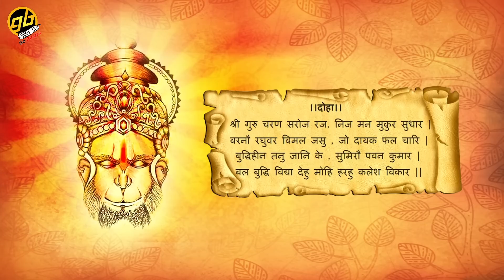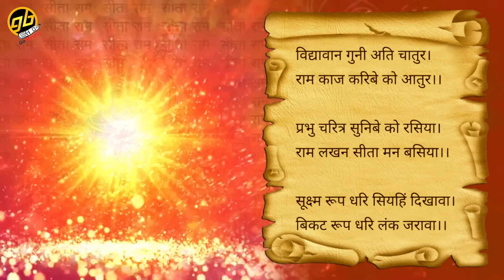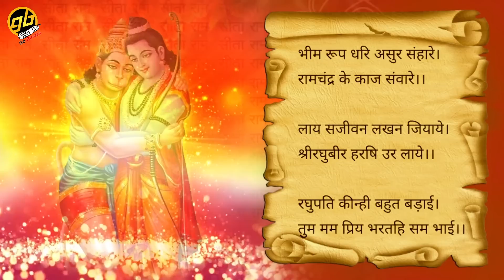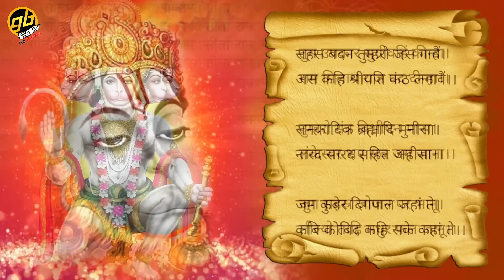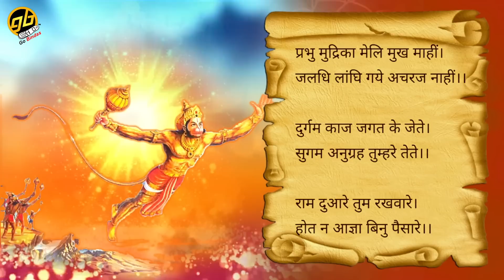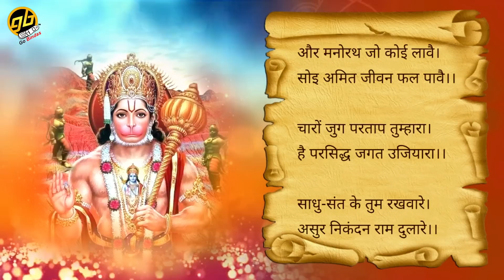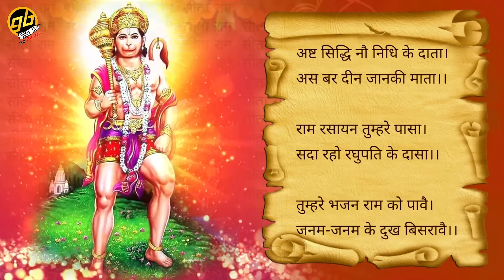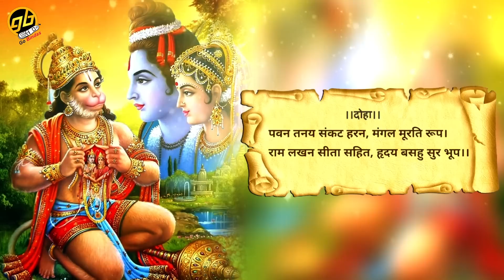2023 Hanuman Jayanti Special - Sampoorna Hanuman Chalisa - Diwakar Dwivedi - GoBindas Bhakti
Song : Hanuman Chalisa
Singer : Diwakar Dwivedi

About:
GoBindas Bhakti is a channel loaded with Mantras, Bhajans, Aartis, Devotional Songs, and Bhakti Videos.
Anuradha Paudwal fans can now watch Exclusive videos, Aartis, Bhajans & Chants